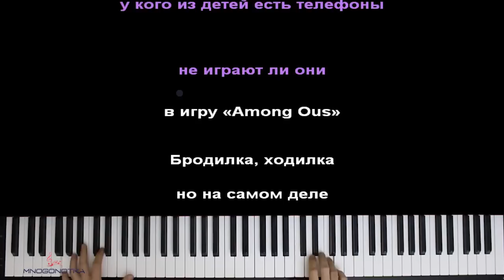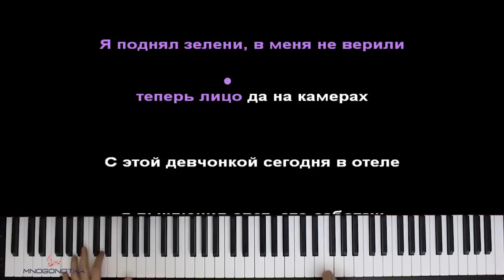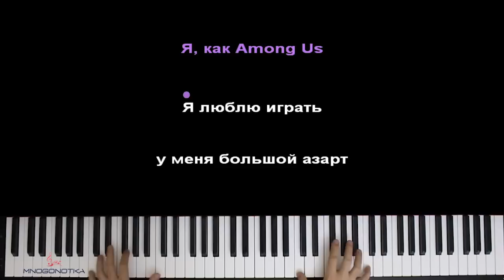Д.Милохин & Н.Левинский - Among Us ● караоке | PIANO_KARAOKE ● ᴴᴰ + НОТЫ & MIDI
• НАШИ СОЦ. СЕТИ / WE'RE ON SOC. SITES•
• НАШ САЙТ С НОТАМИ / OUR WEBSITE WITH SHEETS •

[ТЕКСТ ПЕСНИ]:

[Интро]
Родители, проверьте, у кого из детей есть телефоны, не играют ли они в игру «Among Ous»
Бродилка, ходилка, но на самом деле она ведёт к смерти

[Припев: Никита Левинский]
Я люблю играть, у меня большой азарт
Заработал бабки и исчез по трубам с карт
Я, как Among Us; я, как Among Us
Я, как Among Us (Okay!); я, как Among Us (Wey!)

[Куплет 1: Никита Левинский]
У меня есть цель, я знаю: буду выше всех (Okay)
У тебя есть цепь, но это поводок-ремень (Ты лейм!)
Among Us — я не предатель, нет-нет-нет-нет-нет (No-o)
Прыгай на мне, бейб, будто бы это краш-тест
Африка! Мой талант большой, как Африка
Мама-спайс — она острая, как паприка
Большие числа, будто это математика
Я собрал кэш и исчез — да, бейби, я мафия

[Бридж]
То есть там такая, эм, если посмотреть на первый взгляд, ходит человечек какой-то непонятный

[Куплет 2: Даня Милохин]
Да, я забрал своё, я не предатель, ты знаешь, я не попал на радар
Я поднял зелени, в меня не верили — теперь лицо да на камерах
С этой девчонкой сегодня в отеле, я выключил свет — это саботаж
Год назад был никем, знаешь, теперь я гоняю по городам
Among Us
Не тусуюсь с красным
Имею вес
Кого подозревал
Тот исчез
Среди моих белых
Нету мест (Ха, ха...)
А-а

[Припев: Никита Левинский]
Я люблю играть, у меня большой азарт (Ву)
Заработал бабки и исчез по трубам с карт (Ву)
Я, как Among Us; я, как Among Us (Ву)

Оптимизация видео:

никита левинский даня милохин among us караоке,
никита левинский даня милохин among us пианино,